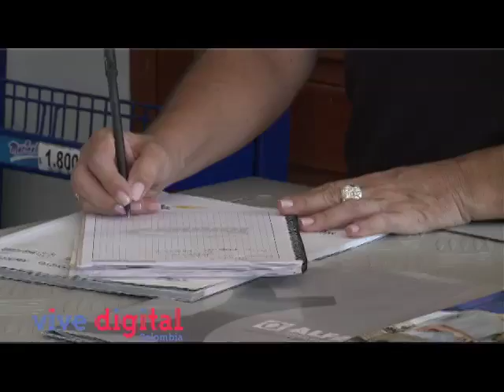Las TIC me han permitido mejorar la comunicación con clientes y proveedores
Maria Teresa Franco es una de las beneficiarias del Proyecto  CEMEX AL  PUNTO que hace parte de la convocatoria MiPyme Vive Digital en alianza con Innpulsa-MiPyme y que les permite hacer gestión de pedidos, inventarios y además les brinda capacitación y formación en TIC.